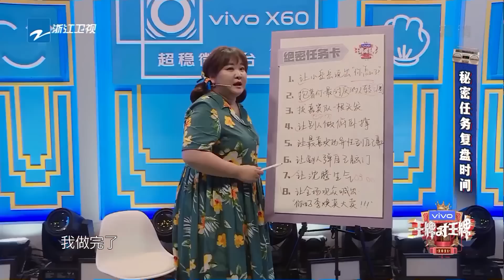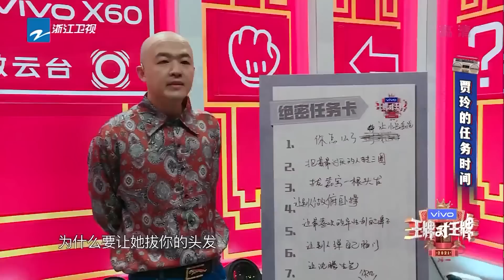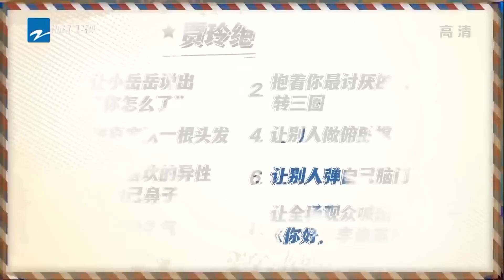贾玲说沈腾马丽太久没搭档 岳云鹏开小灶坐台前猜 精选花絮